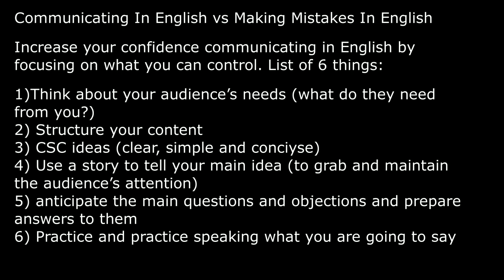Communicating In English vs Making Mistakes In English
Which one do you focus on? As Stephen Covey's said in his book '7 Habits of Highly Effective People', "focus only on what you can control and influence".

Here are 6 tips and techniques to focus on that have helped professionals in our training.

1) Think about your audience’s needs (what do they need from you?)
2) Structure your content (clear and easy to follow)

I hope this helps with your Business English and professional career! Christopher.